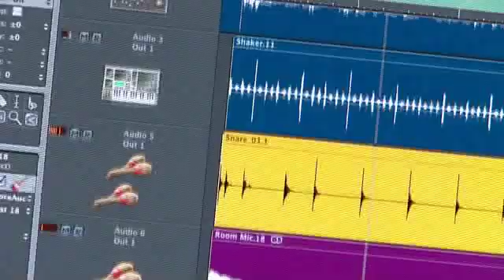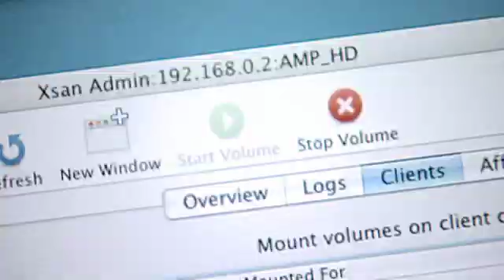Charlie Clouser on Logic Pro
Charlie Clouser on using Logic Pro.